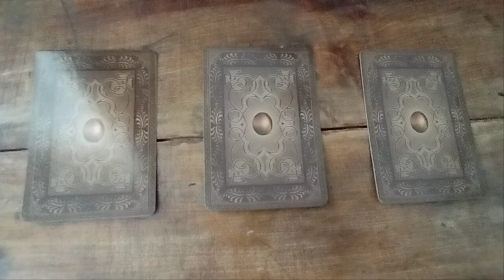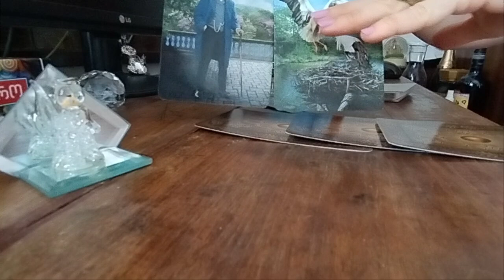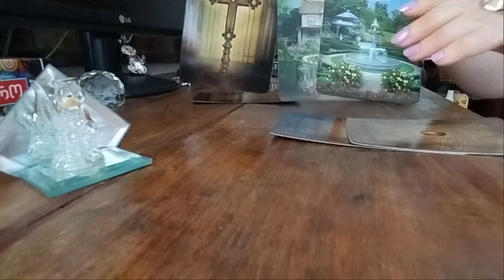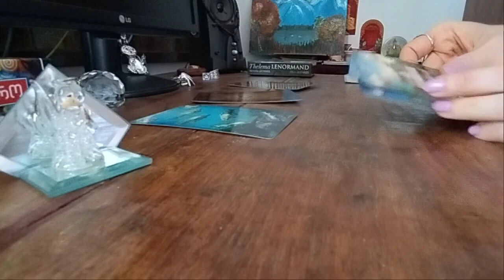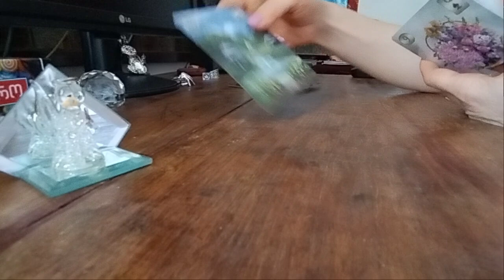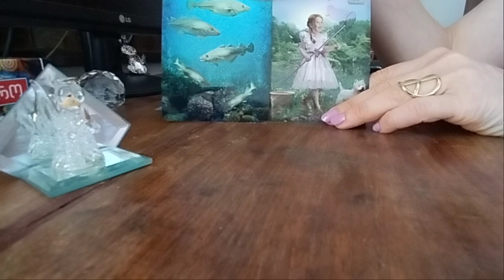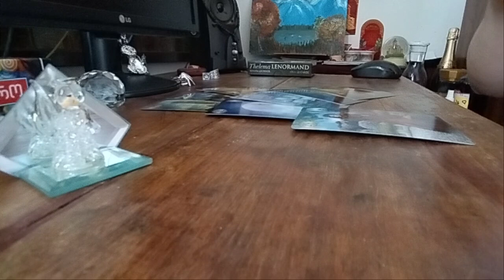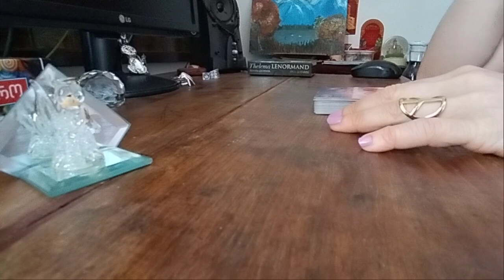დღის პროგნოზი 3 ვარიანტად - ლენორმანი ✨✨🃏🃏